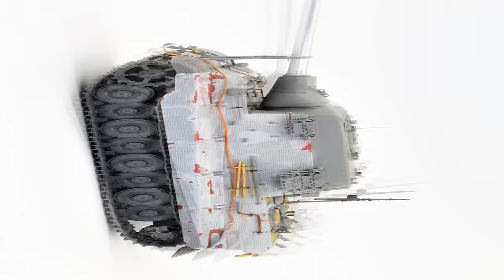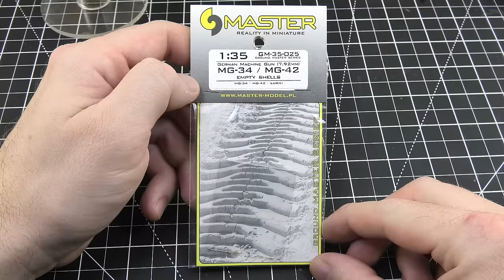JAGDTIGER - painting the beast with Porsche suspension, Blitz by Takom 8003, Jägermeister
This kit is Blitz by Takom 8003 upgraded with Atak Model resin Zimmerit, Aber gun barrel, Master Model MG 42 and Eureka XXL towing cables. Today you can check how I dealt with painting the basic color and details on the beast with Porsche suspension!!!
Jägermeister is coming! :)

Jagdtiger was the heaviest armored fighting vehicle (AFV) produced and used during WW2 by any nation. Armed with a 128 mm Pak 44 L/55 could destroy any Allied vehicle. 150 were ordered but only around 80 were produced. It saw service from late 1944 until the end of the war on both the Western and Eastern Front. The enormous weight and underpower caused plague of poor mobility and lots of mechanical problems.

00:00 Intro
00:18 Tarpaulin
04:33 Reset
05:31 Before painting
07:50 Painting
22:02 Markings
25:39 Final touches